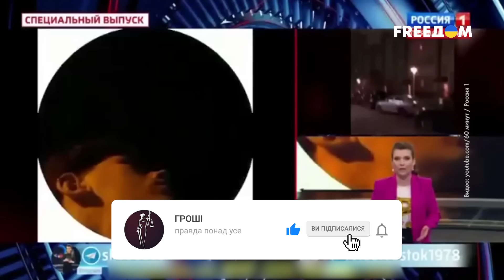⚡ Секретный визит генсека НАТО в Киев: с какой целью приехал Йенс Столтенберг?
Генеральный секретарь НАТО Йенс Столтенберг совершил неожиданный визит в Киев, чтобы почтить память павших украинских солдат на Михайловской площади. В этом видео вы узнаете о скрытых деталях визита и том, что заставило генсека НАТО прибыть в Украину тайно. Смотрите до конца, чтобы узнать все детали этого важного мероприятия!